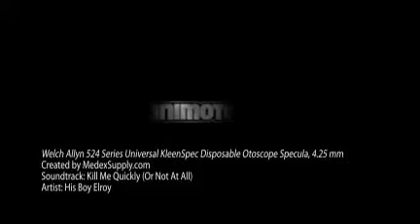Welch Allyn 524 Series Universal KleenSpec Disposable Otosco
Find Welch Allyn 524 Series Universal KleenSpec Disposable Otoscope Specula, 4.25 mmand more at: MEDEXSUPPLY.com - created 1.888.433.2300